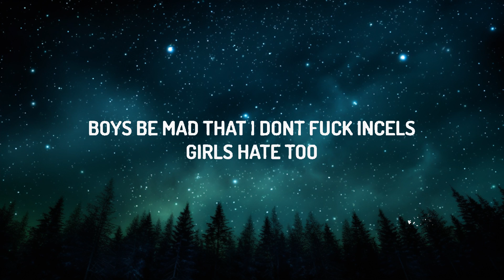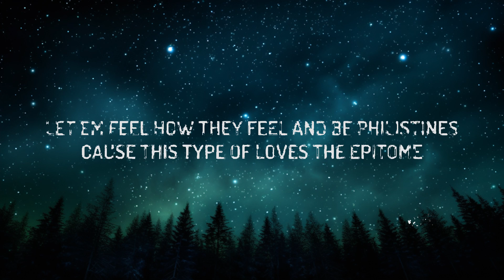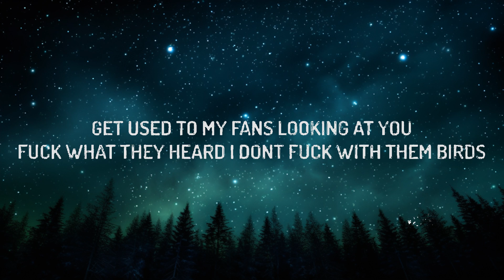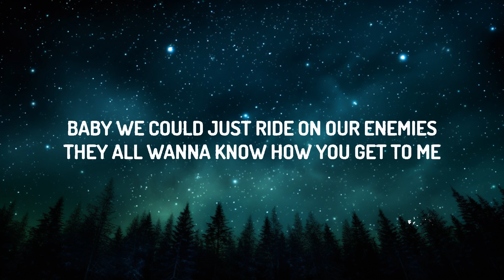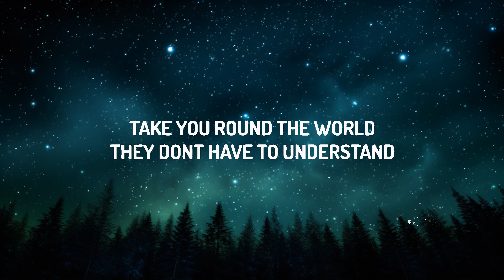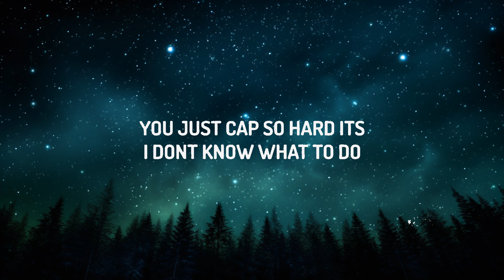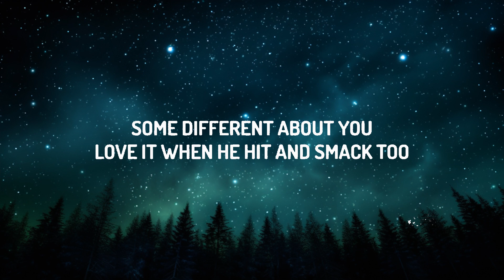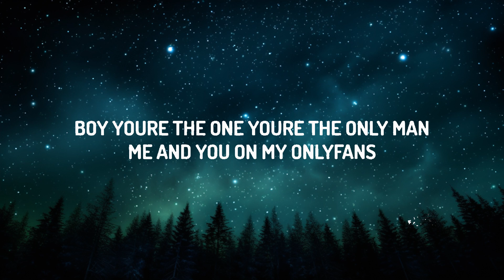Doja Cat - Agora Hills (Lyrics) | 20 Min Sami Lyrics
So, 9:30?

Said